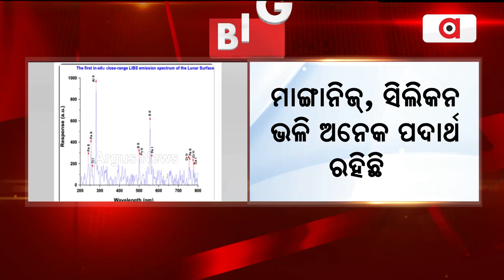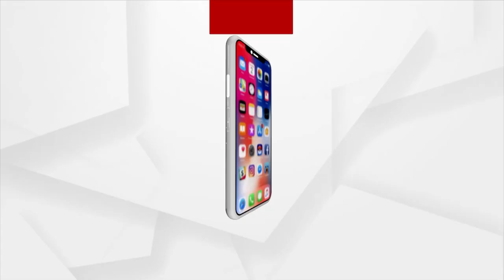Chandrayaan-3's Pragyan Rover Finds Oxygen On Lunar Surface